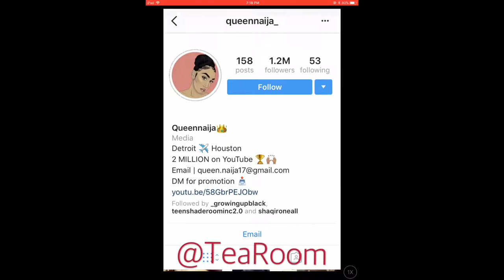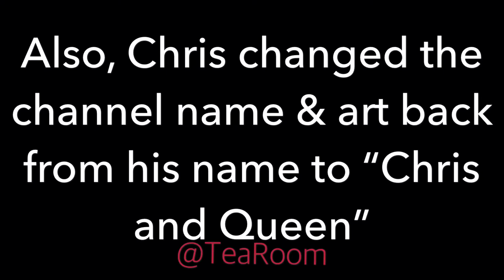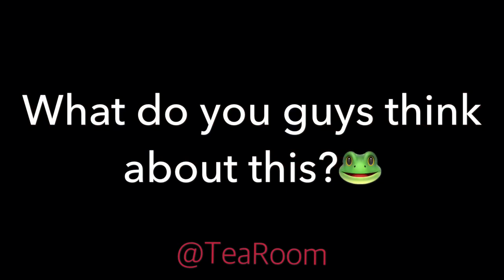CHRIS CHANGED THE CHANNEL NAME AS A PRANK?!?!